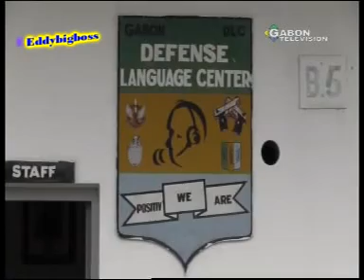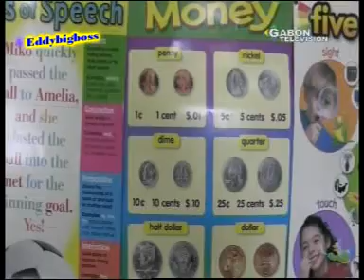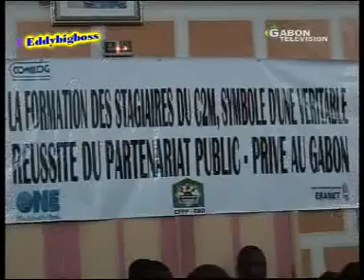JT GABONAIS DU SAMEDI 02/03/2013 DE GABON TÉLÉVISION (Part 1)